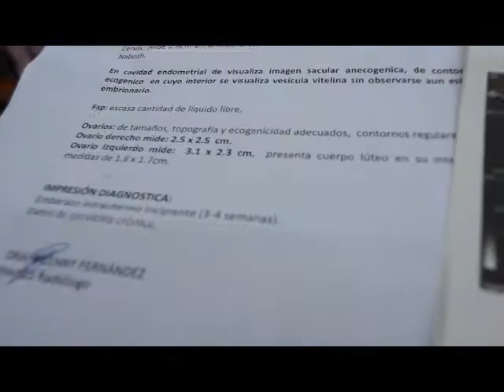Fiscal de SPM acusada de soborno y presa en Najayo esta embarazada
Amigos y fue dado a conocer en el día de hoy a luz publica la condicion de embarazo que presenta la fiscal adjunta de San Pedro de Macoris, Soraine Vargas Molina, acusada junto a otro fiscal de un supuesto soborno a un recluso de medio millon de pesos y quien guarda prisión en la Cárcel de Najayo Mujeres.

El abogado Freddy Mateo Calderón expreso que en las próximas horas sera fijada la audiencia donde se conocera la situacion de embarazo que tiene la fiscal, lo que según el letrado es una razón obligatoria para que esta sea dejada en libertad en virtud de lo que establece la constitución y las normas procesales.

El mismo presento las sonografias y documentos legales que avalan la situación de embarazo de la fiscal presa en Najayo, donde cumple la imposición de 3 meses de prisión preventiva.